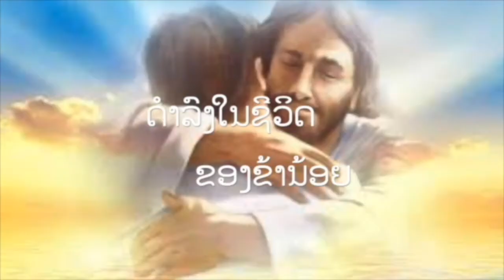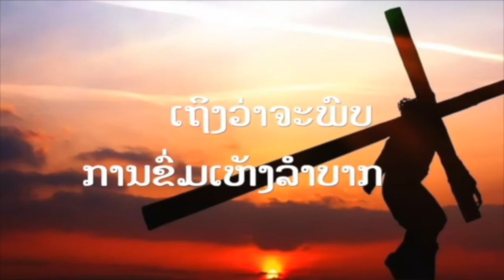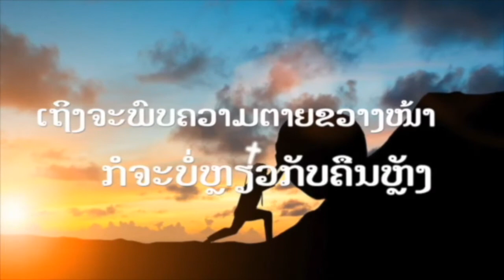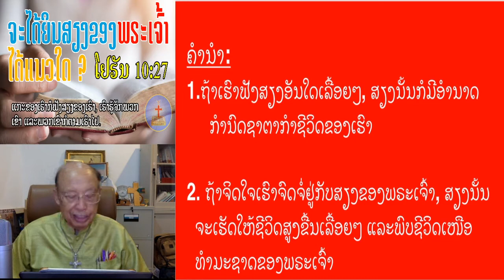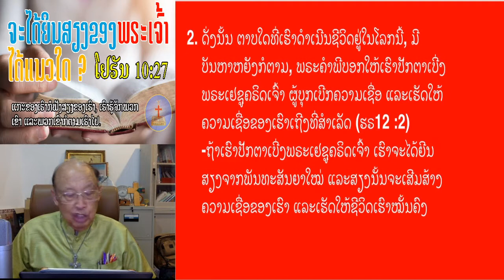“ຈະໄດ້ຍິນສຽງຂອງພຣະເຈົ້າໄດ້ແນວໃດ” How to hear the voice of God?